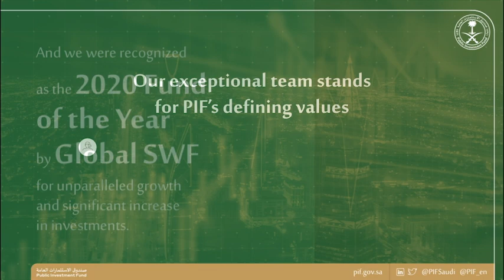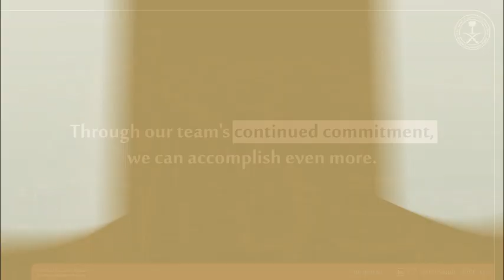PIF's 2020 Achievements | إنجازات الصندوق في 2020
PIF’s exceptional team strives for excellence in their contribution to the Fund and the Kingdom. Here are some of our proud achievements in 2020, made possible by the hard work and dedication of our exceptional team.

لدى صندوق_الاستثمارات_العامة فريقاً استثنائياً يعمل بجد وإخلاص لصناعة مستقبل مشرق لوطننا وتحقيق أهداف رؤيتنا الواعدة رؤية_السعودية_2030. وخلال هذا العام حققنا في الصندوق العديد من الإنجازات والنجاحات بجهود فريقنا المميز ونتطلع إلى المزيد